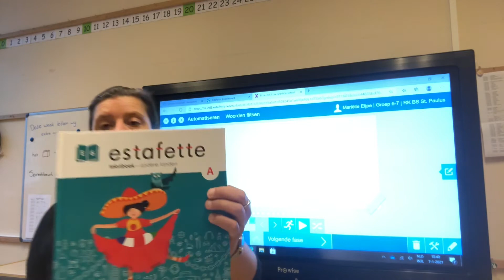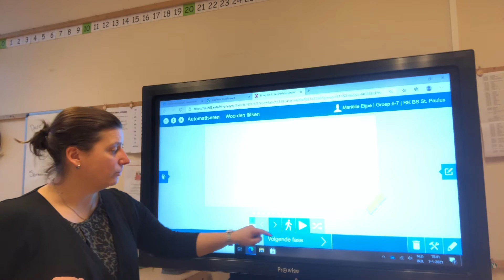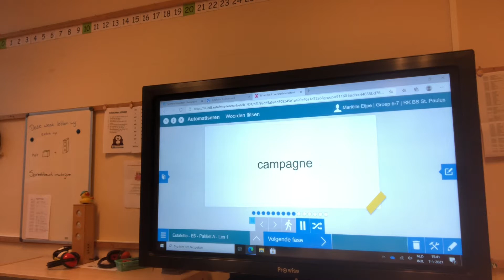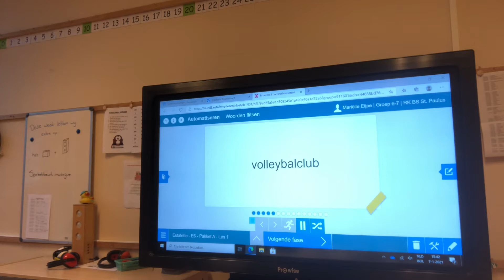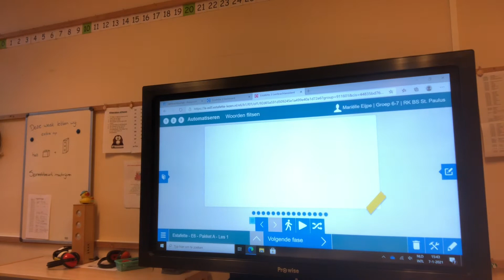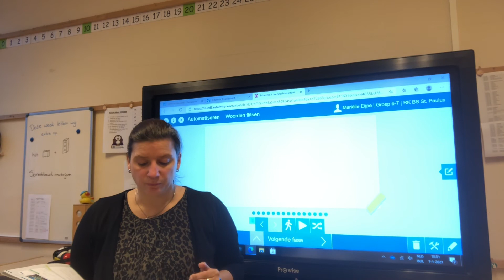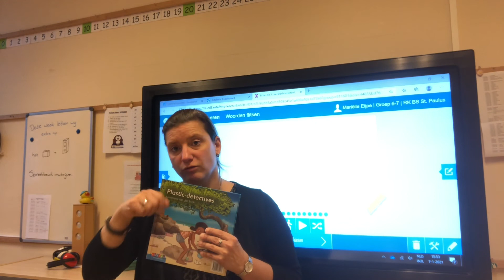Instructie (begrijpend)lezen groep 6 maandag 11 januari 2021